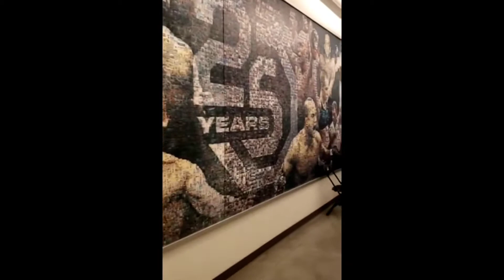Montana De La Rosa Training For UFC Vegas 28 (Highlights)